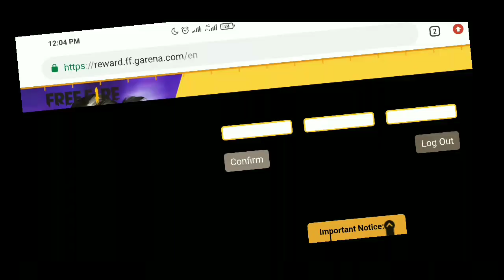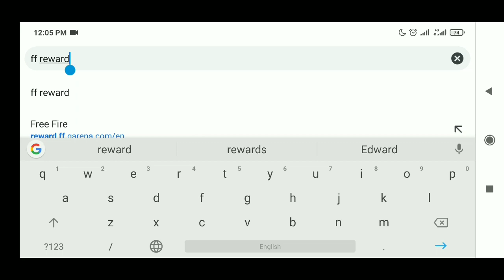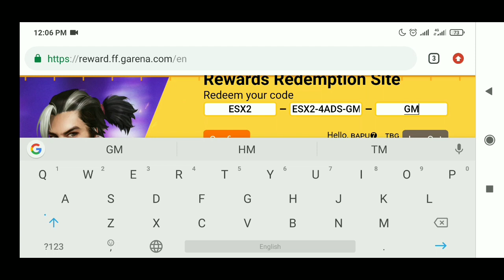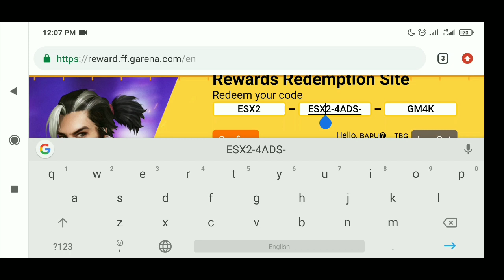FREE FIRE FF REWARDS /FF REGARDS/NEW REWARDS FREE FIRE/NEW KATANA REWARDS IN FREE FIRE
THANKS

FF rewards code _ESX2-4ADS-GM4K

ff reward,
ff rewards today,
ff reward redeem code,
ff rewards facebook login problem,
ff reward code 2021 today tamil,
ff reward code today,
ff rewards today code,
ff rewards tamil,
ff rewards app,
ff rewards april 6,
ff rewards april 2021,
ff rewards april,
ff reward alok,
ff rewards awards,
ff rewards april 11,
ff rewards april 8,
ff reward bundle,
ff reward bear bundle,
ff reward bundle code,
ff reward bandal,
ff reward bhalu,
ff reward bear,
ff reward bangladesh,
ff reward bhalu wala,
ff reward code 2021,
ff rewards code in tamil,
ff reward code 2021 today telugu,
ff rewards code 2020,
ff rewards diamond,
ff rewards diamond code,
ff reward dna,
ff reward dotkom,
ff reward dj alok,
ff reward dna mein dance,
ff rewards diamond redeem code,
ff reward dj alok code,
ff rewards emote,
ff reward error problem,
ff reward event,
ff reward error,
ff reward emote redeem code,
ff reward emote code,
ff reward error problem tamil,
ff reward elite pass,
ff rewards facebook login problem tamil,
ff rewards free fire,
ff rewards facebook,
ff rewards free,
ff rewards facebook login problem in telugu,
ff rewards facebook login,
ff rewards free fire redeem code,
ff reward garena,
ff reward garena code,
ff reward google,
ff reward gloo wall,
ff reward garena free fire,
ff reward garena redeem code,
ff reward gloo wall skin,
ff rewards how to claim,
ff rewards hack,
ff reward holi,
ff reward helping gamer,
ff reward hip hop,
ff reward holi event,
ff reward holi code,
ff reward hindi,
ff rewards in tamil,
ff rewards in telugu,
ff rewards in free fire,
ff rewards indian server,
ff reward india server,
ff rewards in today,
ff rewards in free,
ff reward image,
ff reward jersey,
ff reward jersey redeem code,
ff reward kaise jeete,
ff reward ka code,
ff reward kaise milega,
ff reward ka code kya hai,
ff reward kaise le,
ff rewards ka redeem code,
ff reward kab milega,
ff reward ka password,
ff rewards ka redeem code kya hai,
k.o night ff reward,
ff reward link,
ff reward live,
ff rewards login problem,
ff reward login,
ff reward live stream,
ff reward live proof,
ff reward live video,
ff reward logout kaise karen,
ff rewards malayalam,
ff reward mp40,
ff milestone rewards,
ff grandmaster rewards,
ff level up rewards malayalam,
ff max level rewards,
ff survey rewards malayalam,
ff mv milestone rewards,
ff 20 m rewards,
ff reward new,
ff reward new code,
ff reward new redeem code,
ff reward new event,
ff reward nahi mila,
ff reward new bundle,
ff reward new code today,
ff reward not working,
ff reward official,
ff reward of today,
ff reward original,
ff reward all code,
ff reward option,
ff city open rewards,
google opinion rewards ff,
google opinion rewards ff top up,
ff reward code 2020,
ff reward tamil,
ff rewards password,
ff reward problem,
ff reward panda,
ff reward poker mp40,
ff reward panda bundle,
ff reward problem tamil,
ff reward polar bear,
ff reward problem today,
ff reward quotes,
ff rewards redeem code,
ff rewards redemption site,
ff rewards redeem code today,
ff rewards redeem,
ff rewards redemption code,
ff rewards redeem code in telugu,
ff rewards redemption site code,
ff rewards redeem code tamil,
ff reward site,
ff reward site login problem,
ff reward site link,
ff reward se diamond kaise le,
ff reward survey,
ff reward song,
ff reward site code,
ff rewards today redeem code,
ff rewards today tamil,
ff reward telugu,
ff rewards today code tamil,
ff rewards today redeem code in tamil,
ff t series rewards,
ff reward code 2021 t,
ff reward unlimited redeem code,
ff reward update,
ff reward unlimited code,
ff level up rewards,
ff new update rewards,
ff upcoming free rewards,
ff ultimate challenge rewards,
ff reward video,
ff rewarded video code,
ff rewards vietnam server,
ff vip rewards,
ff vip all rewards,
ff golden vow rewards,
ff rewards tamil video,
ff rewards website,
ff rewards website not working,
ff live watching rewards,
ff watching rewards,
ff live watching rewards redeem code,
ff world series rewards,
ff live watching rewards today,
ff new watching rewards,
ff reward yesterday,
z gamer ff reward,
ff reward 10 april 2021,
ff reward 13 april 2021,
ff reward 11 april 2021,
ff reward 14 april 2021,
ff reward 15 april,
ff reward 12 april 2021,
ff reward 16 april 2021,
ff reward 17 april 2021,
ff level up rewards 1 to 100,
ff league day 1 rewards,
ff level up rewards 1 to 20,
1 april ff reward,
ff reward 1 may 2021,
ff reward 2021,
ff reward 2021 today,
ff reward 24 april,
ff reward 2021 april,
ff reward 2021 tamil,
ff reward 25 april,
ff reward 2020,
ff reward 24 april 2021,
april 2 ff reward,
ff reward code 2,
ff reward 2,